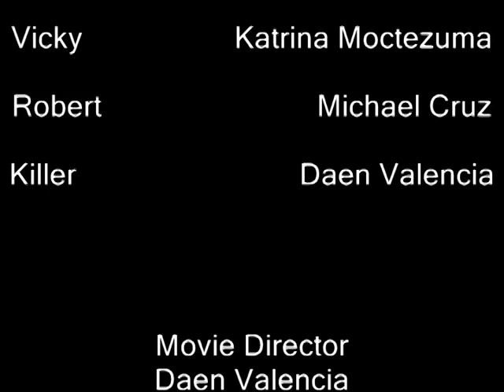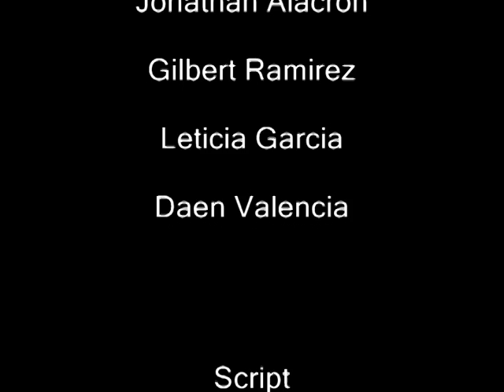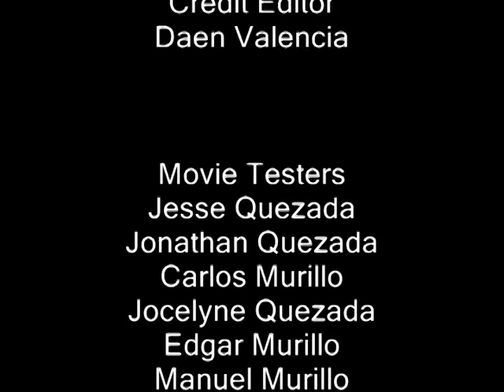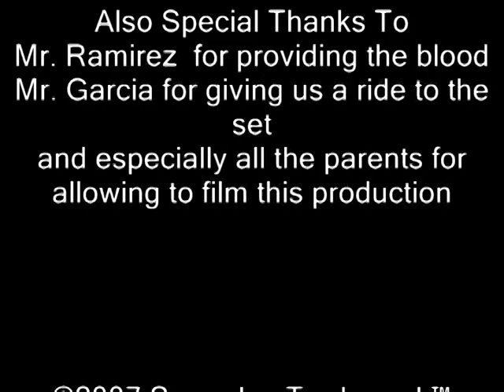the nameless movie